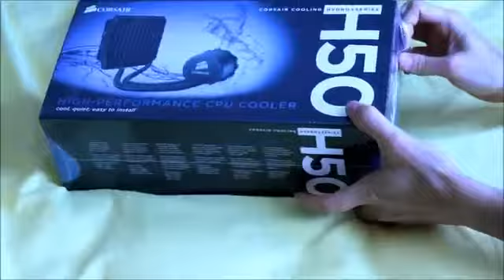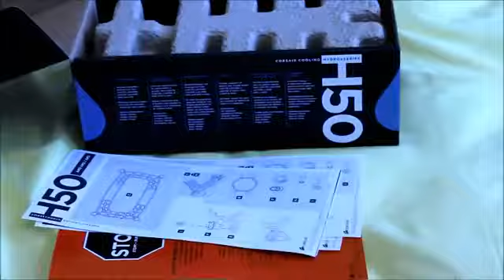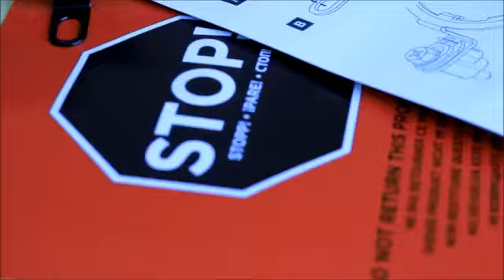Corsair H50 Water cooling kit Unboxing EOS 5D Mark 2 HD video